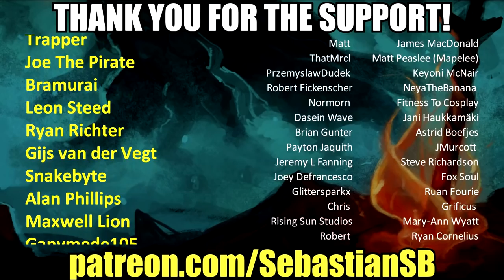Let's Play Gravitas Part 1 - "Let's Be Funny like Portal" Except It's Actually Funny This Time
Game Description:

Gravitas is a short first-person puzzle platforming game that transports you to the Gallery of Refined Gravity (otherwise known as the GORG). There you’ll meet the gallery’s eccentric Curator as he accompanies you through its puzzling and increasingly lethal exhibits. Manipulate gravity and the gallery itself to prove yourself a pupil worthy of the Curator’s masterwork.

FEATURES

Bend gravity to navigate the Curator's curious exhibitions.

Explore the gallery with the *genius* Curator as your guide.

Manipulate the gallery's cubes with your gravity powers and defy death.

ABOUT US

Galaxy Shark Studios is comprised of a team of 14 game developers. We started Gravitas in college three years ago, inspired by some of the games we loved, and we are happy to finally put it out there for others to enjoy. If you want to know more about us and the game, check out our official website.